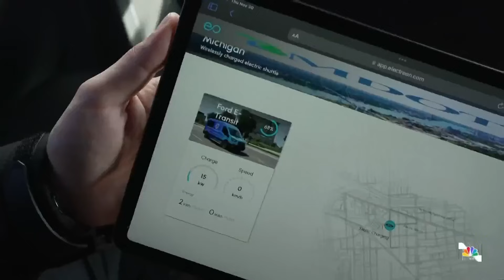Electric road in Detroit can wirelessly charge EVs as they drive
A public road in Detroit is able to wirelessly charge electric vehicle batteries as they drive over the asphalt – but how? NBC News’ Maggie Vespa shares the technology behind the electric avenue.